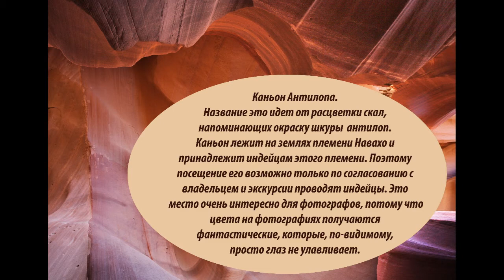Каньйон Антилопа, штат Аризона, США. Antelope Canyon, Arizona, USA.